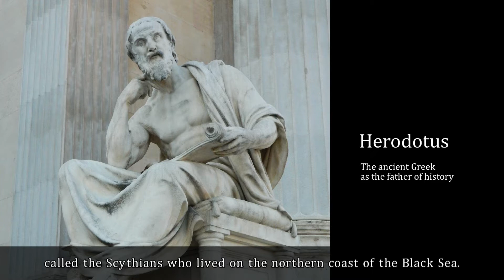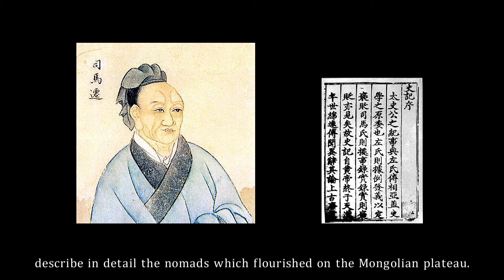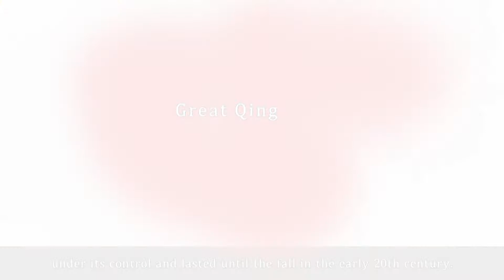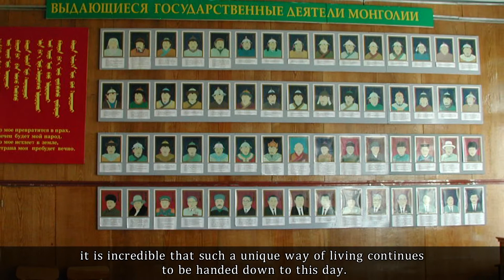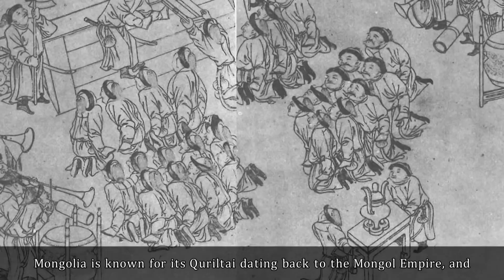Research at Tohoku University: Northeast Asia viewed from Mongolian History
National Institutes for the Humanities (NIHU)  Area Studies Project for Northeast Asia
Center for Northeast Asian Studies, Tohoku University